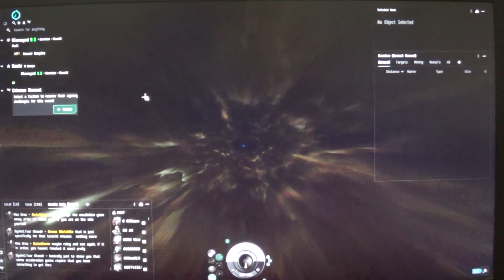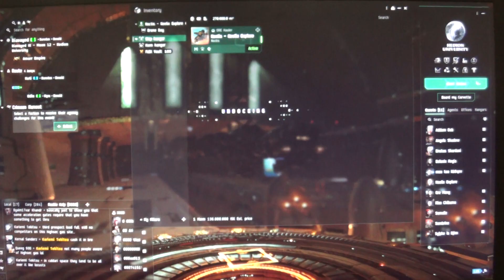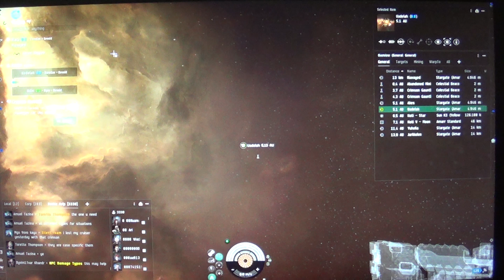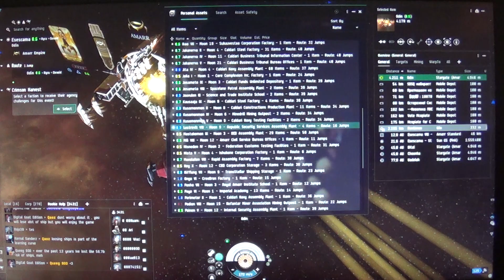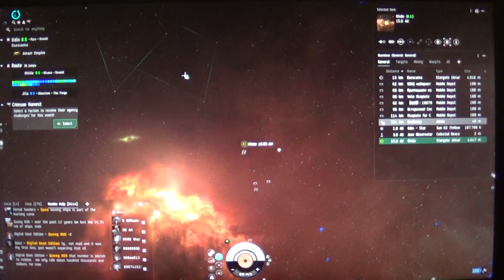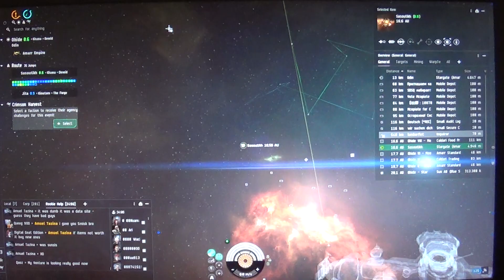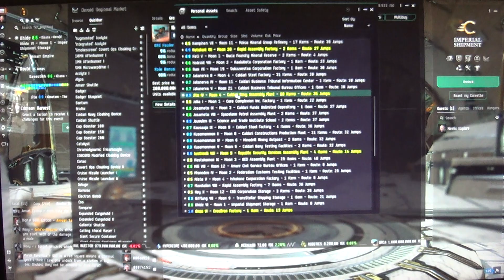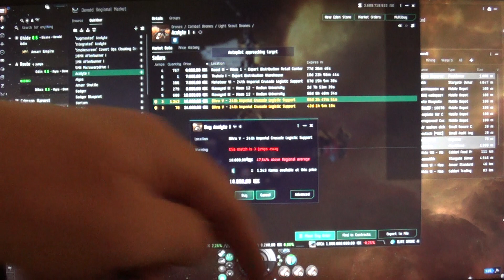MongoTV_18700 - EVE Online - DANSK - Del 225 -Dag 19-Noctis Hauler SKUDT Af Rats-Mistet 250 Mill ISK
DEL 225 - Dag 19 - FREDAG..
God FREDAG. Det er nok snart 20 ÅR siden, som omkring år 2005, at jeg begyndter på, at spille det her online multiuse space game "EVE Online" ? Jeg har boet her snart over 12 år, i den lille 2 rum lejlighed, som jeg bor i nu. Kun 3 kilometer herfra, boet jeg hele 9 ÅR, i en lille 1 rum bolig, på omkring 35 kvm. Så det er omkring 21 år siden, at jeg flyttet ind der, i min gamle 1 rum bolig. Så det passer nok, at det snart er 20 ÅR siden, jeg første gang, begyhnde på, at spille det her EVE Online. Dengang for snart 20 år siden, der var der ikke sådan store mining skibe, der kunne hurtigt mining bjerge af ore, man kan sælger for en masse millions ISK penge i spil. Der mining man med små skibe, som jeg gør nu, eller med et fragt skib, med 1 mining laser på, der tog timevis, at fylde last op med ore. Kun de mest rige spiller, havde sådan store Battelships, hvor der måske kunne sidder 4-5 små mining laser på, og sådan et dyrt battleship, det fik jeg aldrig dengang. Men jeg begynde på, at fragte NCP gods "Spiced Wine", i EVE Online, og tjente mange 100 millioner på det, og par 1.000 ISK millioner. Men de ISK spilpenge, dem solgt jeg (ulovligt) for rigtig penge Dollars, som jeg fik udbetalt, på min game Pay Pal konto, og kunne overføre de penge fra Pay Pal, til min rigtig danske bankkonto. Men EVE Online lavet engang, et stort raid-aktion, imod spiller der ulovligt solgt ISK spil penge, for rigtig Dollars penge. Og der blev mine gamle originale EVE Online spilkonti, lukket ned, og banned. Og det var også meget dumt af mig, at bruge mine originale spilkonti til, at sælge de ISK spilpenge, direkte fra. Jeg skulle have oprettet 1-2 ekstra spilkonti, som "Mellemmand" konti, og overført mine ISK spilpenge jeg ville sælge, til den "Mellemmand", EVE spilkonti, for at sløre mine pengespor, til mine originale spilkonti, jeg lavet de penge på. Men det gjorde jeg så ikke, og de blev lukket og banned. Men så oprettet jeg nogle nye EVE spilkonti, som 4-5 stykker, som jeg betalt for, som 15 år siden. Det er så de mange gamle EVE spilkonti, jeg nu har mistet min adgang til igen, fordi der er nogle peroblemer, med den gamle email konto, jeg fik registeret de mange EVE konti på. Så jeg er startet helt forfra nu, med en helt ny EVE spilkonto. Det gjode jeg igår mandag, og det er tirsdag nu. Og jeg har faktisk lige, betalt en opgradering til 7 dage Omega konto, for EUR 5. Klokken den er lidt over 13.50 nu. Og EVE Online lukker 1 time om dagen, imellem klokken 13-14 dansk tid. Så EVE Online åbner igen, lige om lidt, om en 10 minutter. Så jeg skal selvfølgelig online igen, da jeg jo lige, har betalt EUR 5, for at upgrade min gratis EVE konto, til en 7 dage Omega EVE konto. Jeg vil lige bruge, den her lange danske tekst, til alle mine danske EVE Online video, fra i dag tisdag, og de næste mange dage. Da jeg ikke orker, at sidde, og skrive sådan her, hver dag.